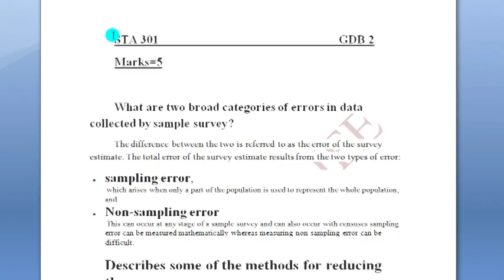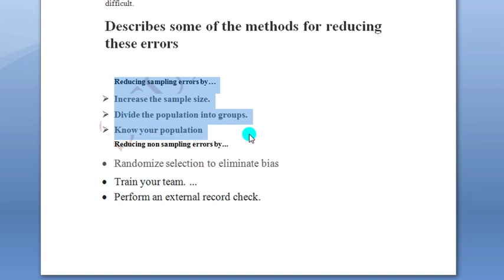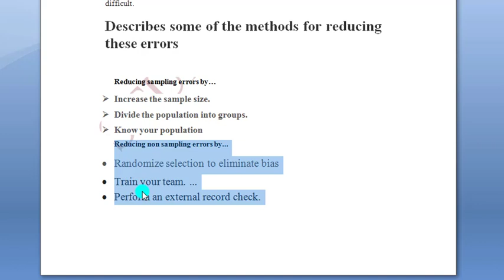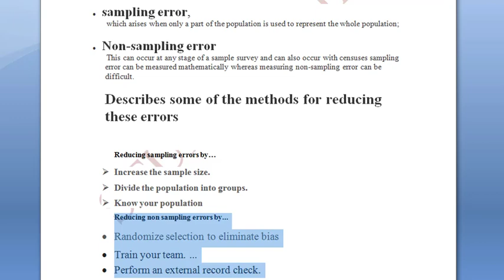STA301 GDB Solution|| Sta301 gdb 2 solved|| Sta301 gdb 2021|| sta301 2nd gdb